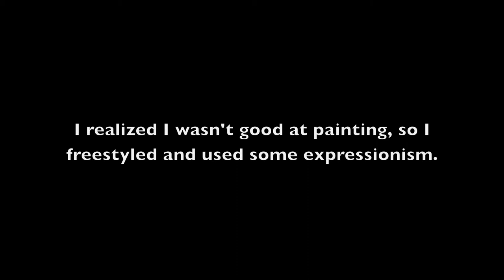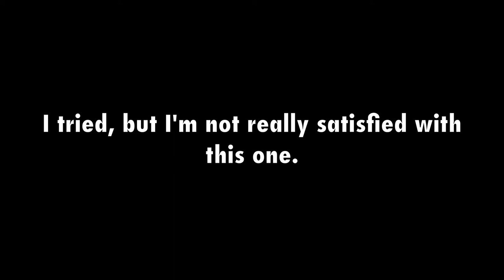Speed Painting of Jongup of B.A.P.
Attempt at drawing/painting Jongup of B.A.P. for my sister. I didn't do too well and I'm not satisfied with the outcome. I experimented with painting with oil paintings on some bad quality paper.